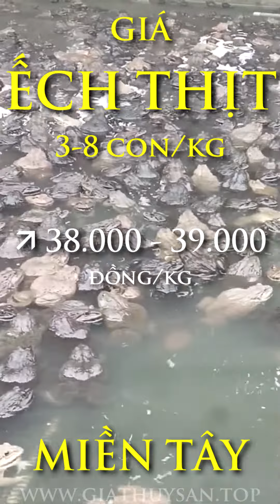24/9/2023 Giá Ếch TĂNG 🐸 Cập nhật Giá Ếch thịt 2345678/ếch giống ở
Thị trường Giá Ếch thịt thương lái mua Miền Tây 24/9/2023 tăng!!!
Giá Ếch Thịt size 2-3-4-5 con mẫu 6-8-12 con/kg thu mua ở ĐBSCL